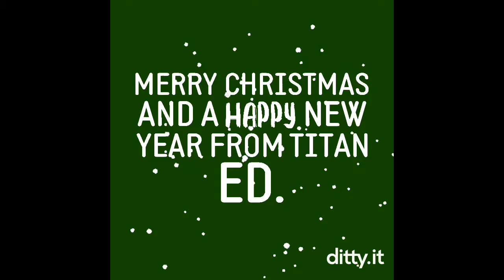Merīkurisumasu (Japanese for merry Christmas)